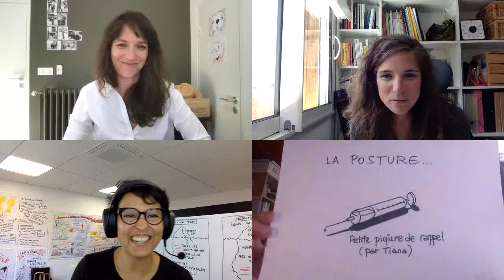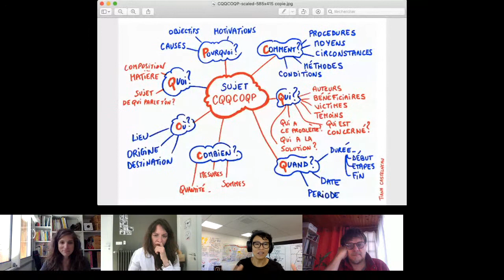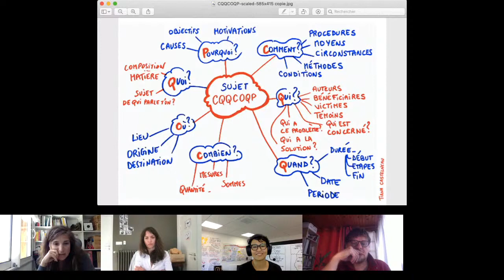Café Live #17 - Postures et outils de la Facilitation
L'objectif de nos Café Live : partager un bon moment, authentique, informel, comme si on se retrouvait tous au café du coin pour partager un bon moment, échanger sur nos bonnes pratiques, nos expériences respectives…

Pour cette 17ème édition, nous parlons des OUTILS et des POSTURES de la facilitation. On y partage nos points de vigilance, nos outils préférés et aussi plein de sources pour s'inspirer et trouver des outils géniaux.

Et comme toujours, un énorme MERCI à Eric Grelet, dessinateur humoristique en direct, pour sa participation et ses dessins. Pour le découvrir

Nous sommes 3 facilitatrices convaincues que la facilitation en entreprise, par les outils et les postures qu'elle utilise, est un trésor que nous nous devons de partager !

👇 N'hésitez pas à nous laisser un commentaire sur cette vidéo : une remarque, une question, un retour... C'est avec plaisir que nous y répondrons. 😊

💪 Notre expertise :  la RSE, le management visuel et la gestion de projets agiles.

👉 Notre objectif : vous accompagner pour DÉPOUSSIÉRER LES PRATIQUES MANAGÉRIALES dans votre organisation, les vôtres et celles de vos collaborateurs ! Mais pour quoi faire ? Pour prendre du plaisir à travailler ensemble, faire bouger les organisations et répondre aux enjeux sociétaux.

Alors si ça vous plaît - ou pas, mais on préfère les gens sympas 😉, n'hésitez pas à nous laisser un commentaire dessous, à liker, à partager, et surtout ABONNEZ-VOUS à notre chaîne !! 😎 😉 😊

Solenne, Karine & Tiana